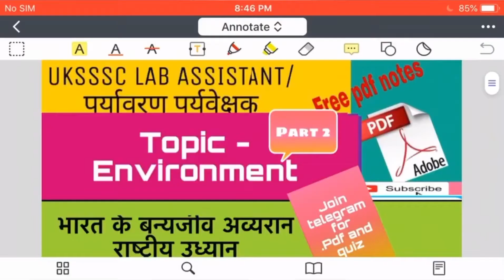Environment part 2 भारत के वन्य जीव अभयारण Lab Assistant ||पर्यावरण पर्यवेक्षक|| paryawaran prweshak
Environment part 2 भारत के वन्य जीव अभयारण